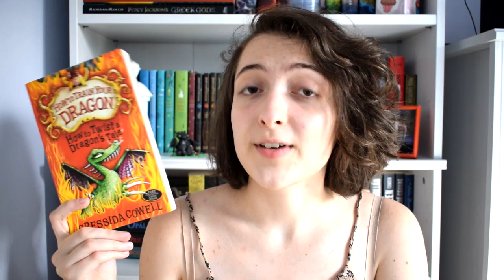Kedvenc sorozataim #4 | Cressida Cowell: Így ​neveld a sárkányodat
Egy picit tombol az Így neveld a sárkányodat fangirl énem, úgyhogy ebben a videóban most ezt fogom kiélni. :)